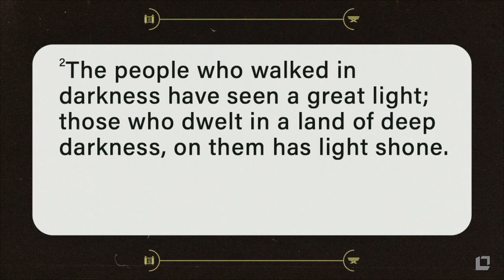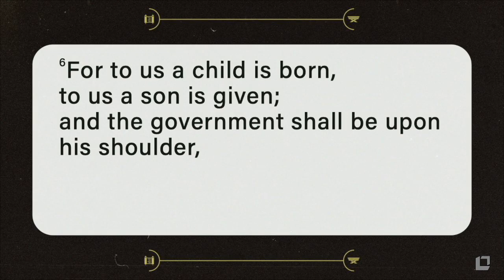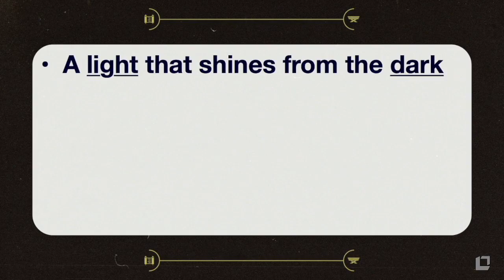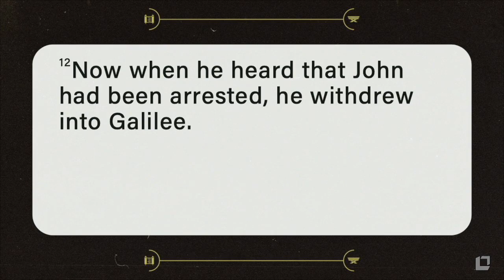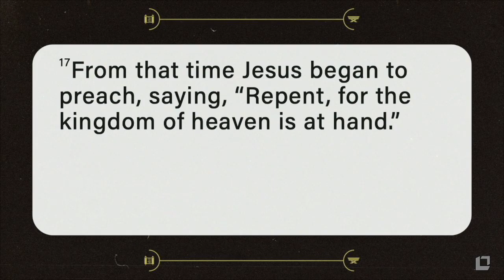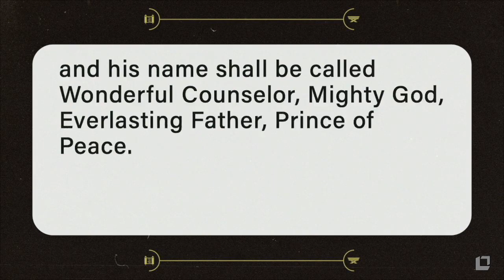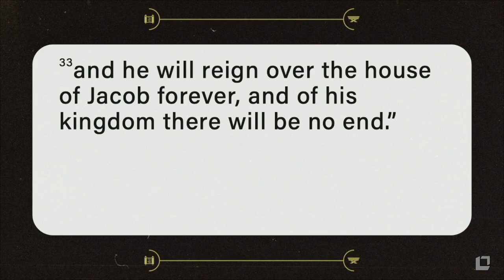Messianic Prophecy in Isaiah 9, December 11, 2022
Messianic Prophecy in Isaiah 9
Isaiah 9:1-7, Matt. 4:12-17, Luke 1:32-33

• A light that shines from the dark
• The perfect gift for the kingdom